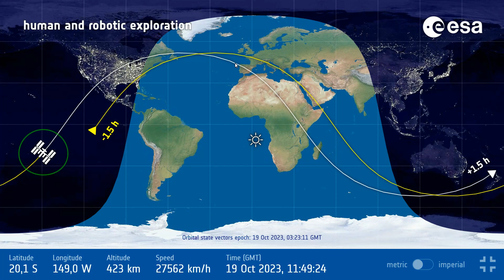ISS Egypt Suez - Saudi Arabia (yellow=prev. route on map)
Recorded, cut and enhanced!
NASA ISS High Definition Live Streaming Video of the Earth (HDEV)
NASA Earth Science & Remote Sensing Unit  NASA Johnson Space Center